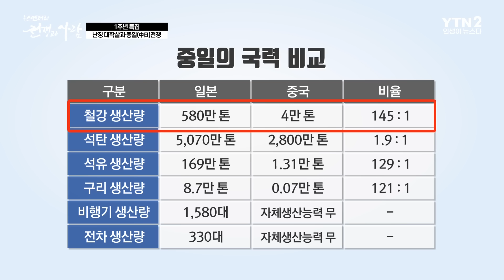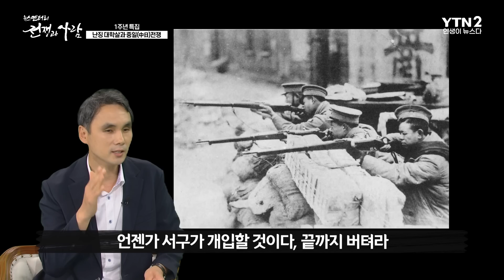[49회 무삭제 확장판] '1주년 특집' 난징 대학살과 중일(中日)전쟁 ㅣ 뉴스멘터리 전쟁과 사람 / YTN2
1937년, 일본은 자국 병사가 사라지자 이를 중국에 뒤집어씌우고 공격을 감행한다. 속전속결로 끝내려 했던 중일전쟁은 일본의 발목을 잡으며 8년간 계속된다. 중일전쟁은 왜 8년이나 지속하였으며 난징에서는 어떤 일이 벌어졌나?
이번 주 [뉴스멘터리 전쟁과 사람]에서는 난징 대학살과 중일전쟁에 관해 자세히 알아본다.

*[뉴전사]는 매주 일요일 17시00분  YTN2에서 무삭제 확장판이 방송됩니다.
이번 주 YTN에서는 [특집방송]으로 인하여  [뉴전사]가 결방됨을 알려드립니다.

🔷YTN2 채널 본방 : 일요일 오후 5시🔷
🔶YTN2 채널 재방 : 매일 오전 10시🔶